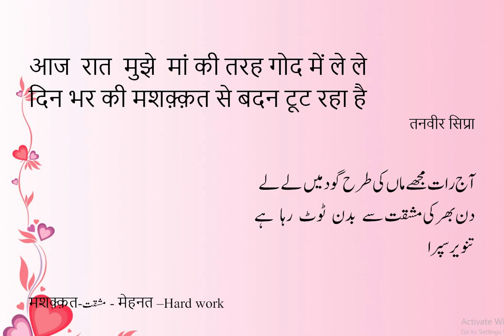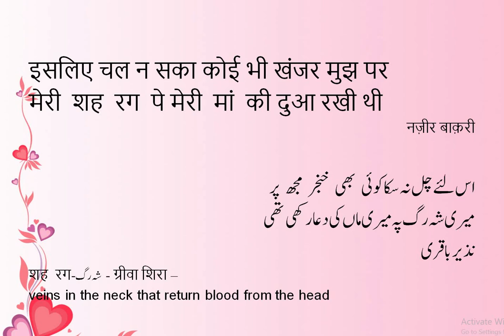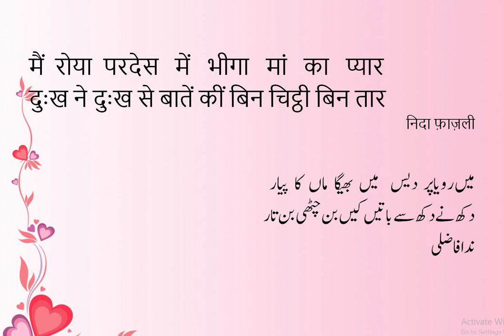Mothers day special-maan par shayari-मां पर शायरी-Best Mohter's day Urdu Poetry in Hindi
मां के बारे में क्या कहा जाये क्या लिखा जाये. शायद अल्फ़ाज़/शब्द ही कम पड़ जाएँ इस एक शब्द की महिमा बयान करने में. ये एक  जज़्बा है एक एहसास है जिसे सिर्फ़ महसूस किया जा सकता है. इसको न तो हम बयान कर सकते हैं न ही समझा सकते हैं. इस वीडियो में हम मां के इसी एहसास को आप तक पहुँचाने की कोशिश कर रहे हैं. मां की ममता को उर्दू शायरी में जिस तरह पेश किया गया है इन अल्फ़ाज़ की शिद्दत को आप भी दिल से महसूस करेंगे. इस एहसास को सुनिए और दूसरों को भी इस से रूबरू कीजिये. मां की अज़मत/महानता के इज़हार के लिए इस गाने से बेहतर क्या हो सकता है; उसको नहीं देखा हमने कभी पर इसकी ज़रूरत क्या होगी--ऐ मां तेरी सूरत से अलग भगवान की सूरत क्या होगी.